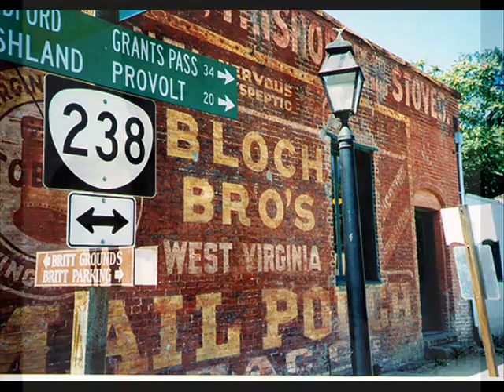Retro Block Boyz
Retro-Pics